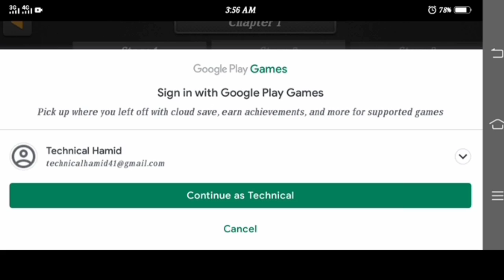Car Games Android Gameplay | Best Car Games For Android | Car Racing Game 2022 | Zhilu Bd Gaming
Car Games Android Gameplay  Best Car Games For Android | Car Racing Game 2022

GAME INFORMATION:
Dr. Driving drives you crazy! Not a racing game, but driving game!

Dr. Driving is back in the sequel to the biggest mobile driving simulation game of all time!
Dr. Driving 2 starts a new era of driving simulation gameplay with super stunning graphics, challenging multi-stage levels and real-time online multiplayer.

Let's see who wins next week...